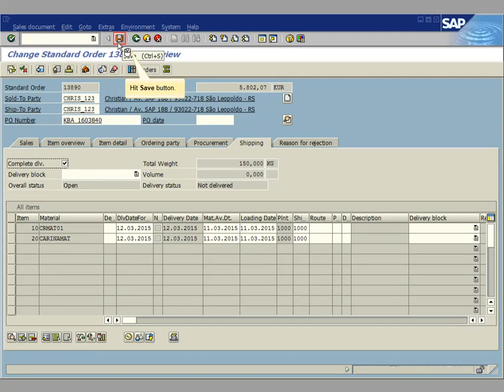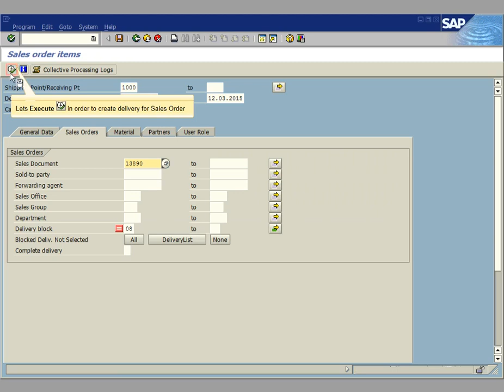SAP SD: Delivery creation with less quantity and complete delivery indicator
Delivery creation with less quantity and complete delivery indicator